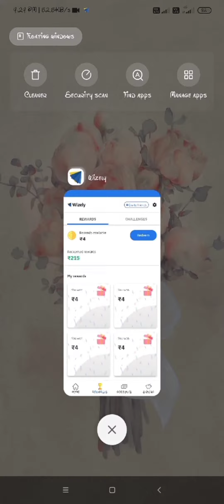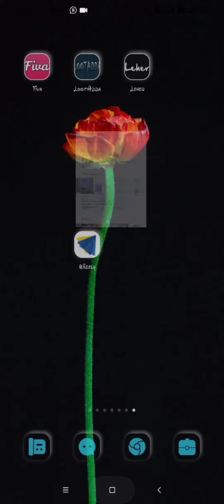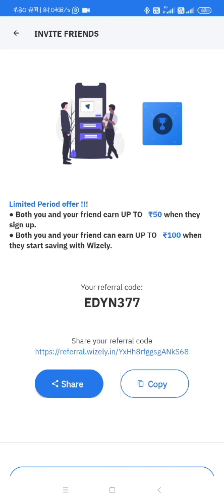स्क्रेच करो और पैसे कमाओ | unlimited scratch card earning application | 2022 best scratch card app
App link

refer code

EDYN377

2022 top best scratch card earning application
top scratch card earning application
unlimited scratch card earning application
2022 best scratch card earning application
scratch card earning application
scratch and win Paytm amount
unlimited scratch card
unlimited scratch and win Paytm amount
refer and earn application
best earning application scratch
scratch card best earning application
card scratch Karen aur paisa kamae
unlimited card pay aur kat ke andar Paytm cash jite
scratch karke Paytm cash kamaye
refer kar ke scratch card kamae Paytm amount scratch card jite
December new earning application
Paytm lover
Paytm loot
Paytm dhamaka
New Paytm dhamaka
December earning  dhamaka application
Running application
Paytm
best refer and earn application scratch card